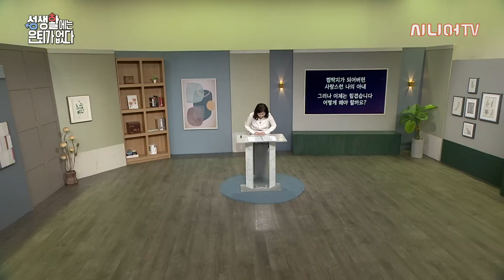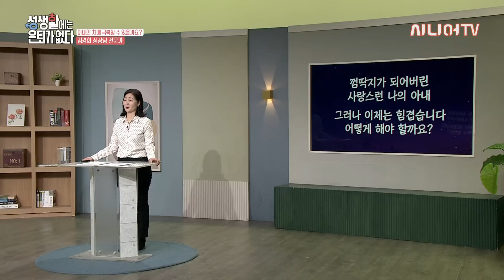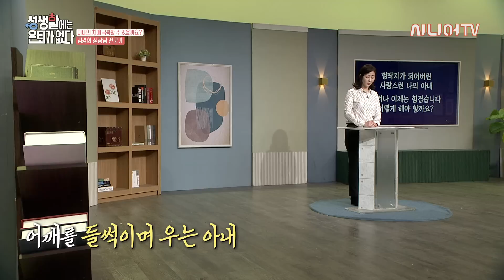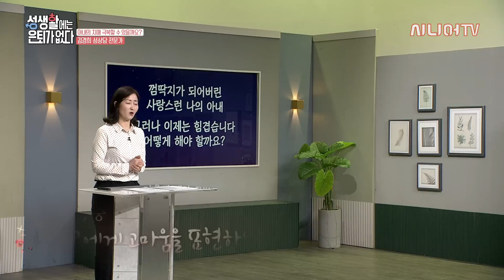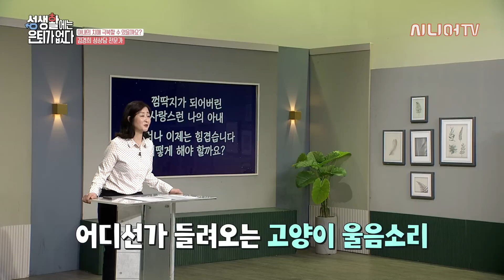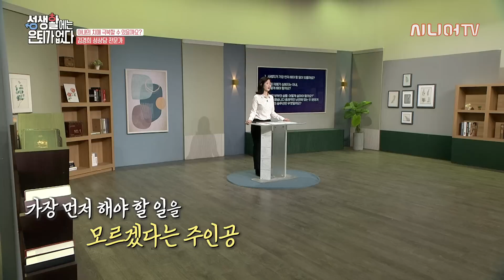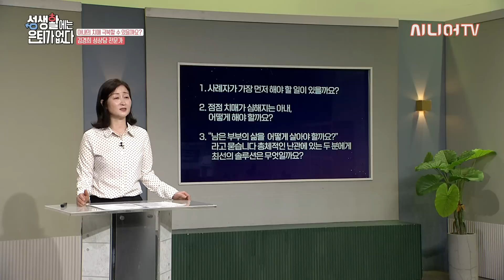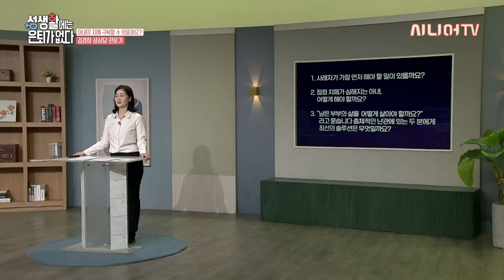껌딱지가 되어버린 아내, 그러나 이제는 힘겨워요 [성생활에는 은퇴가 없다 58회]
오늘은 김경희 강사님과 함께 성생활에 관한 실제 사례와 다양한 질문들을 나눠보는 시간 가져보겠습니다!

- 00:00 오프닝
- 01:25 오늘의 사연 - '아내의 치매, 극복할 수 있을까요?'
- 09:41 바쁘고 힘든 날을 보낸 아내의 눈물
- 19:50 어느날 길을 잃어 경찰서에 연락이 온 아내
- 28:03 사연에 대한 김경희 전문가님의 생각
- 34:36 질문 : 점점 치매가 심해지는 아내, 어떻게 해야 할까요?
- 39:05 '치매 예방수칙 333'
- 43:27 클로징